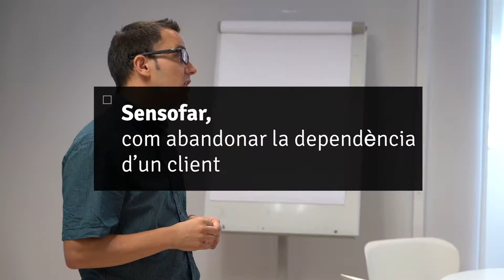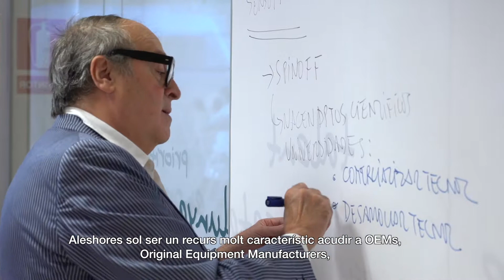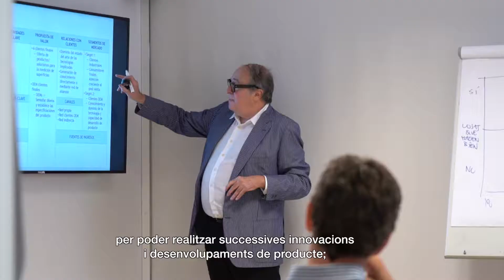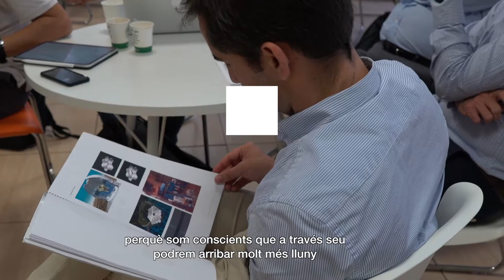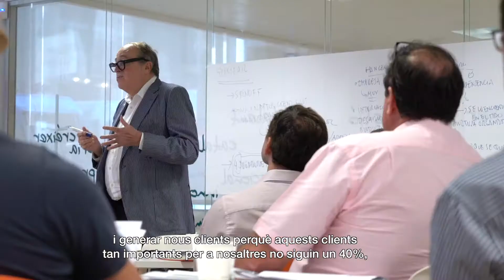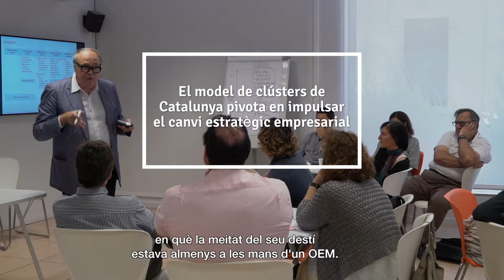Sensofar, com abandonar la dependència d’un client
En un àmbit tan innovador i competitiu com la metrologia òptica, l’empresa havia de fer front al repte de llançar-se cap al liderat d’algun nínxol o consolidar-se com el millor aliat dels seus clients. La seva decisió per abandonar la dependència d'un sol client ha protagonitzat un dels casos de canvi estratègic en clústers
Després de protagonitzar un dels casos de canvi estratègic en clústers del 2014; Sensofar analitza cinc anys després la seva aposta per intentar defugir la dependència d'un sol client en aquest vídeo.